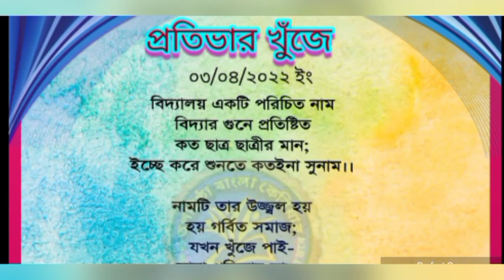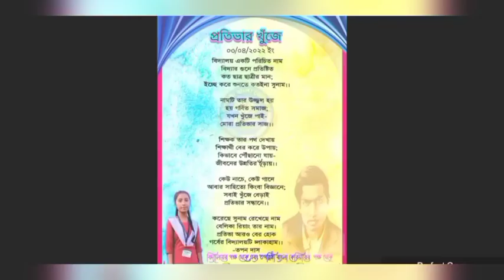প্রতিভার খুঁজে।কবিতা।।Tripura Mathematics Talent Search Examination 2021-22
প্রতিভার খুঁজে।কবিতা।
"প্রতিভার খুঁজে" লেখনীর মাধ্যমে নবম শ্রেণীর ছাত্রী বেলিকা রিয়াংকে ত্রিপুরা টেলেন্ট সার্চ (Tripura Talent Search Examination 21-22) পরীক্ষায় নির্বাচিত হওয়ায় তাকে অভিনন্দন।
গর্বিত শিক্ষক ও সমাজ।
'প্রতিভার খুঁজে'
কথা ও রচনায়-তপন দাস
চ্লাকাহাম উচ্চতর মাধ্যমিক বিদ্যালয়।